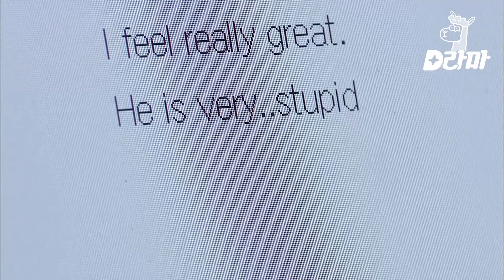EP111-02 엄마! 나 이번에 생일 선무ㄹ..(벌컥) 식겁해서 침대 밖으로 굴러 떨어진 김도상 ㅋㅋㅋ | 감자별 140501